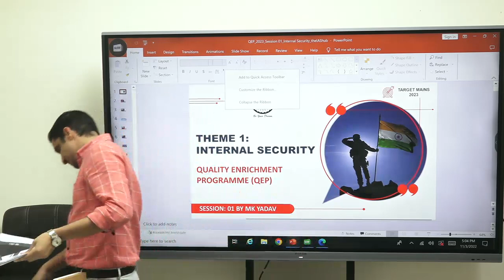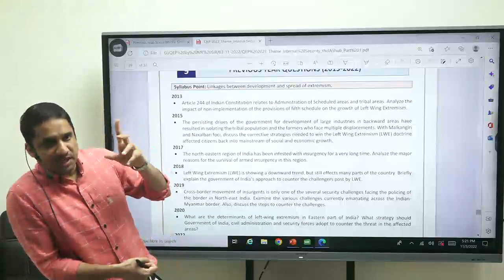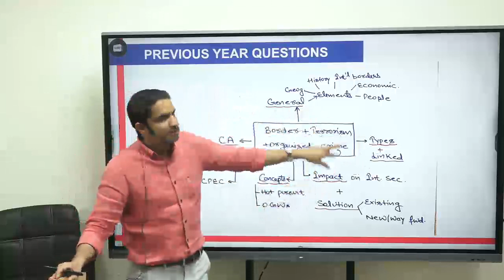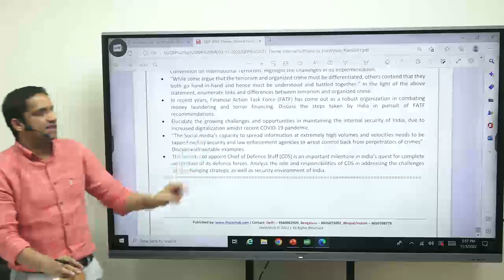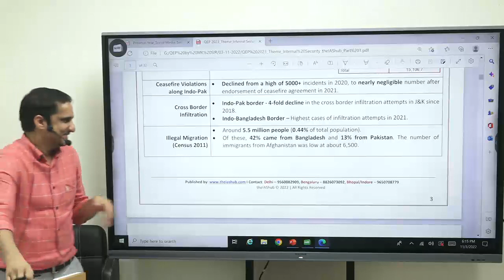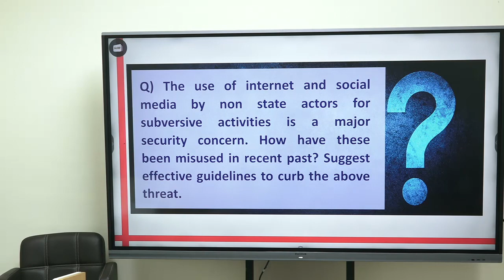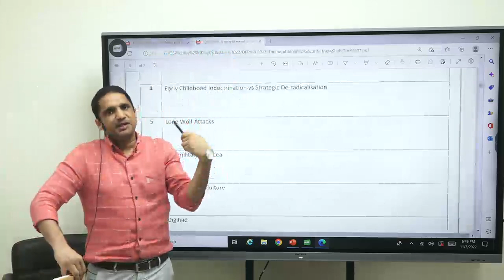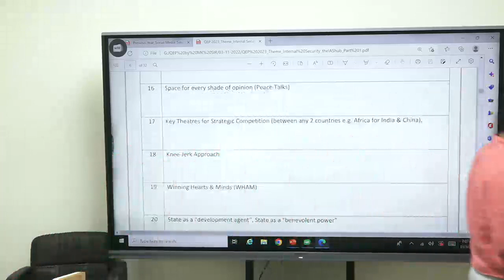Quality Enrichment Programme-QEP UPSC/Other PSC Exam's Mains Answer Writing Lecture-2✍🏻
Science of Answer Writing-QEP UPSC/Other PSC Mains Exam's Lecture-2

🌐✅ANTHROPOLOGICAL THEORIES (Virtually Accounts 50-80 Marks in UPSC/Other's PSC Mains) So Prepare thoroughly via Crisscross with Paper B Anthropology

Evolution of Man Lecture-1-UPSC/Others PSC/UGC NET Exam's